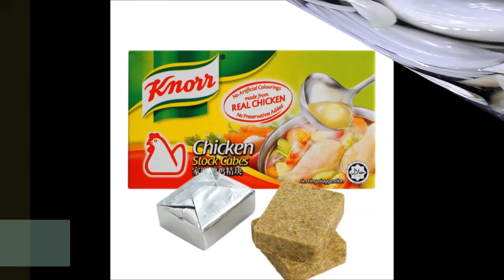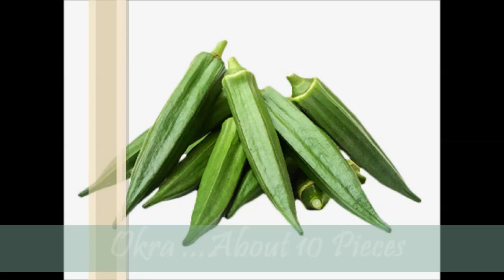Hot Meals segment: COOKING BANGUS SINIGANG THE SIMPLE WAY (VID-01)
For our cooking segment:
COOKING BANGUS SINIGANG THE SIMPLE WAY!this is our (VID-01)ENJOY...